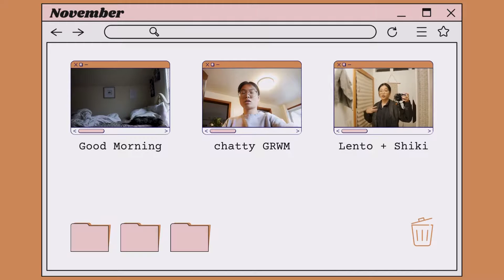Chatty GRWM, self reflection + date night | Vlog no.1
PETER SANDBERG
Summertime Daydream

BAEGEL
Sleepy + Hungry

MAGNUS RINGBLOM
Standing Tall